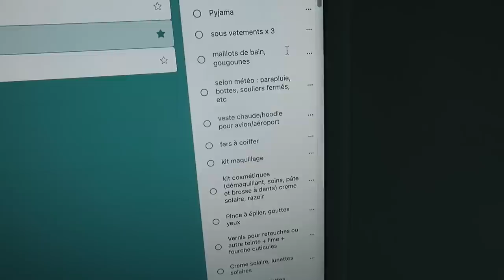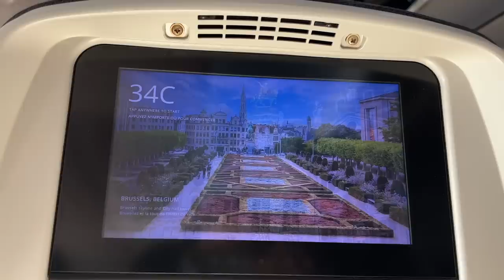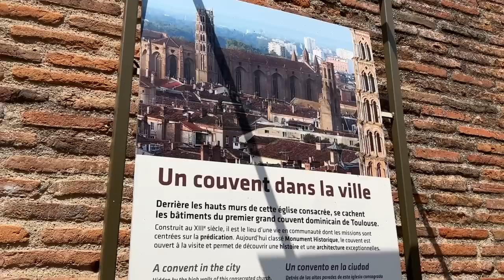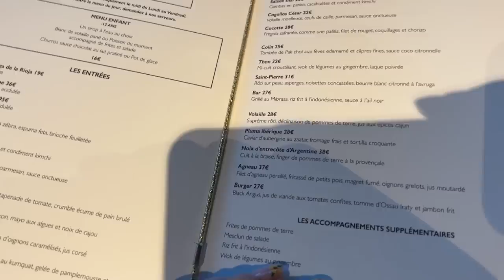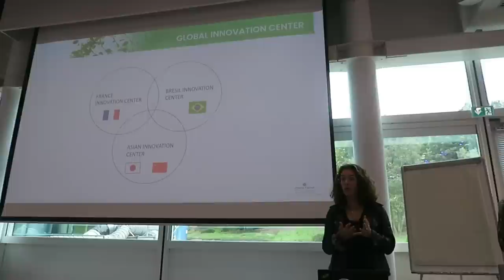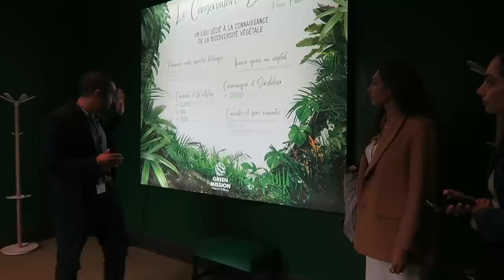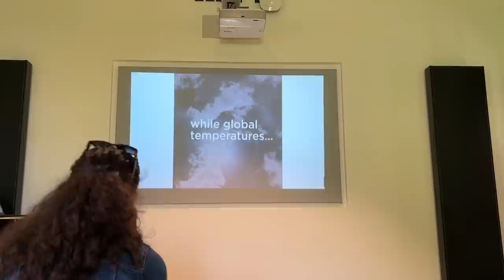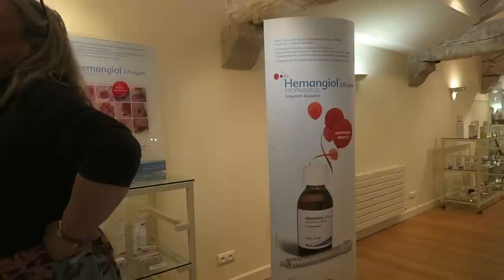MON VOYAGE EN FRANCE ! bonne bouffe, paysages fous, découvertes...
C'est la partie 1 de 2 de mon voyage de presse en France avec Avène ! :D Au menu : bouffe gastronomique, vues incroyables, apprentissages nombreux sur la marque et découvertes. C'était ma 6e fois en France (!) mais un voyage que je n'oublierai pas. Un beau 7 jours condensé mais riche en expériences ! :) Sans blague on a tellement fait de choses en si peu de temps...!! Je repars avec plein de nouvelles connaissances sur le groupe Pierre Fabre en général et j'en suis ravie. On s'est promené entre Toulouse, Montpellier et Avène, des villes plutôt au sud de la France. Dans le prochain épisode vous aurez mon essai de la station thermale ainsi que mon court séjour en Belgique ! xx

● MUSIQUE ●

- Come here doVncente NVRT
- Soda pop, Purple planet music
- Creative days, Purple planet music

- Your love, Young Logos
- Violin Huasteco, Jimena Contreras
- Mulholand, Kind Canyon
- Jazz apricot, joey percoraro

♥ CODES PROMOS ♥